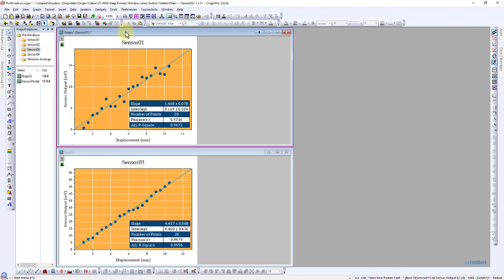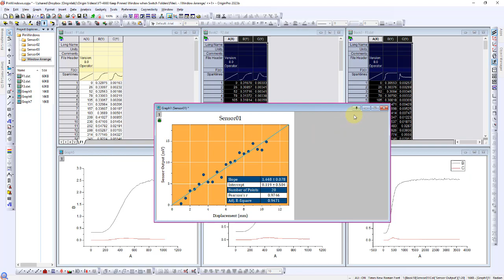Keep Pinned Window when Switch Folders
Origin 2023b improved the Pin Window feature to allow Pinned windows to persist between folder changes and keep them on top of other windows.